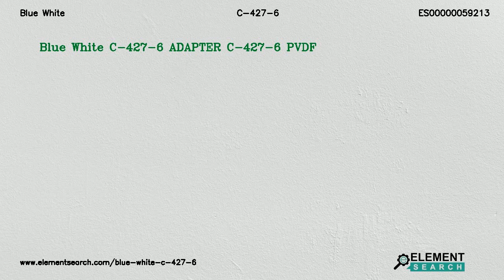Blue White C-427-6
Brand: Blue White
MPN: C-427-6
Category: Fluid Handling Equipment